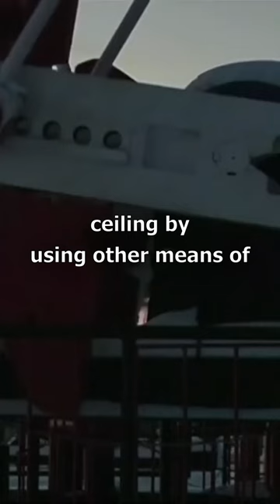Russia Discovered a way to get AROUND the Oil SANCTIONS.